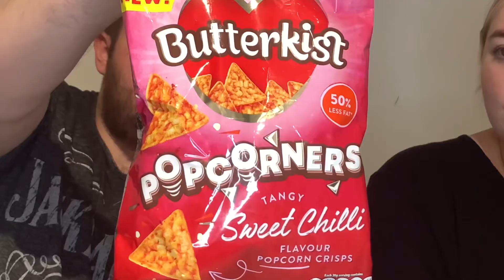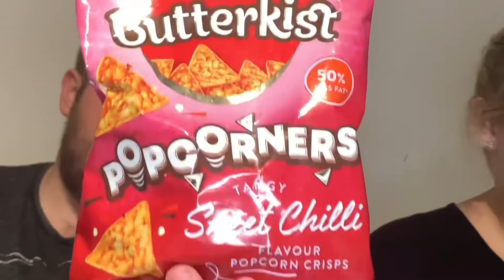New Butterkist popcorners popcorn crisps! - | FOOD REVIEW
So today we decided to try out some new popcorn crisps from Butterkist called 'popcorners'!  They're from Home Bargains and we're only £1.00!

Don't forget to hit the notification button 🔔 to be notified on when we next upload!